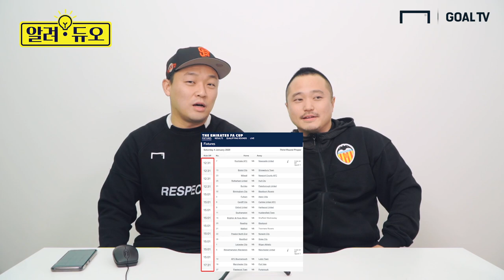FA컵 3라운드가 1분 늦게 시작하는 이유는? [알려듀오]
축구에 대한 모든 궁금증을 해결 해드리는 알려듀오 입니다!
FA컵 3라운드가 1분 늦게 시작하는 이유 아시나요?
알려듀오가 알려드립니다!